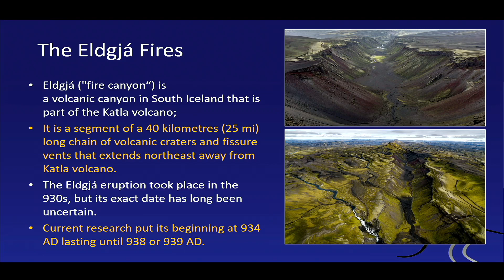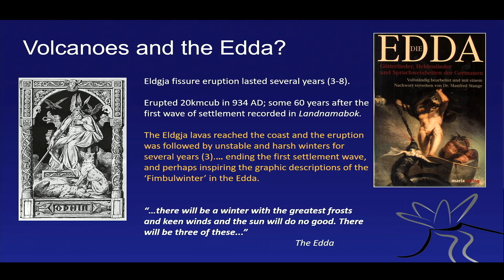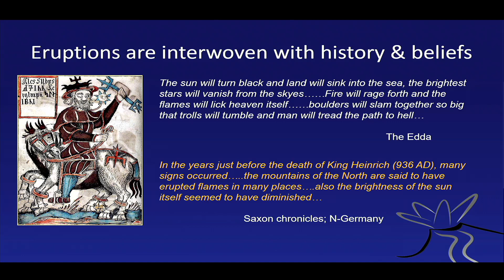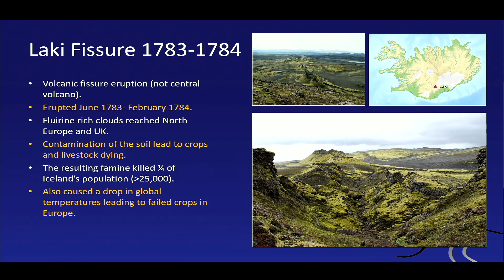*VOLCANOES shaped NORDIC MYTHOLOGY* - ICELANDIC Fissure Eruptions in the *EDDA*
If you like the channel, consider to support my effort and buy me a virtual coffee: